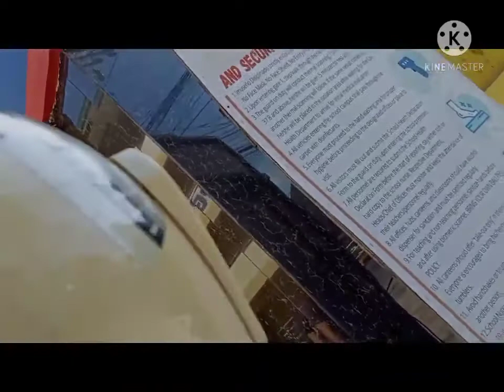Isangy Makulay na Umaga